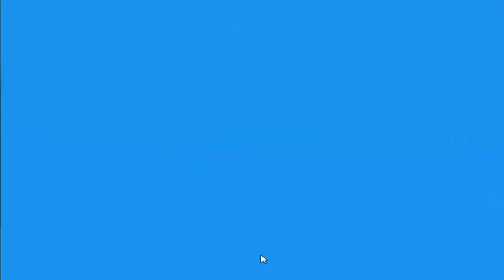Club Penguin Island: Cadence Adventure Episode 5 - Make it Big